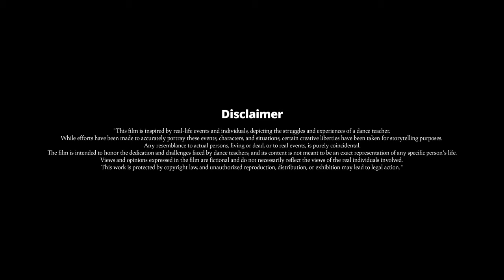The Dance Teacher - Dance Short Film | Utkarsh Gupta | Bir Radha Sherpa | Mehak Makhija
🎬 Introducing India's First Dance Short Film! 🕺💃

Prepare to be mesmerized as Utkarsh Entertainment proudly presents a groundbreaking creation that blends the art of storytelling with the magic of dance. Our team has worked tirelessly to bring you a cinematic experience like no other – a fusion of rhythm, emotion, and narrative that will leave you spellbound.

Producer - Utkarsh Gupta & Mehak Makhija
Director, Dop , Editor - Vipin Kaushal
Writer , Story & Screenplay - Utkarsh Gupta
Music Director & Singer - Akash Hadala
Assistant Director - Prince Harry
Creative Head - Versatile Prince
Starring Makeover - Mehak Makhija
Artist Makeover -Glam by Parul , Ankita Vashisht
Choreographer - Utkarsh Gupta & Yogesh Nigam
Costume Designer - Ahuja Garments Meerut

🌟 Title: [The Dance Teacher]
🎥 Genre: Dance Short Film
🎵 Featuring: [Utkarsh Gupta, Bir Radha Sherpa, Mehak Makhija ]
📅 Release Date: [27th August 2023]
⏰ Runtime: [Duration]

Step into a world where dance becomes the language of the soul, where every movement is a brushstroke on the canvas of emotions. This dance short film takes you on a journey through captivating choreography, intricate storytelling, and a celebration of the human spirit.

Join us as we explore themes of passion, love, struggle, and triumph, all beautifully expressed through the universal language of dance. With stunning visuals, expert choreography, and a soundtrack that will tug at your heartstrings, this is a cinematic experience you won't want to miss.

Be the first to watch and share this remarkable creation that is set to redefine the way we experience dance and storytelling.

Don't miss out – the revolution of dance storytelling begins here!